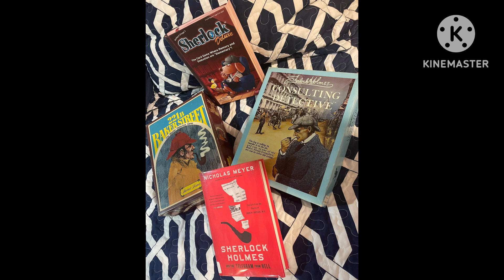Sherlock Holmes and the Telegram from Hell by Nicholas Meyer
I enjoy cover bands who masterfully mirror the original musical artists. The best “cover writers” can keep new stories coming to us long after the original authors are no longer on the case.